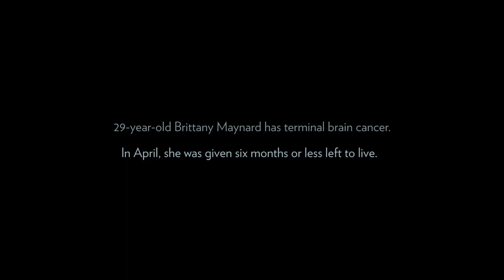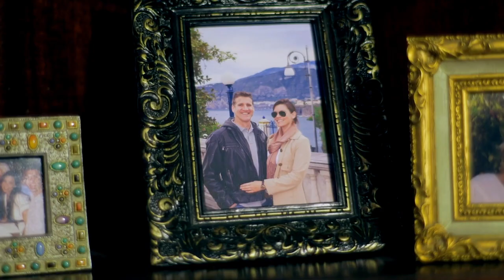Dying with Dignity (Brittany Maynard)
This video is about assisted death